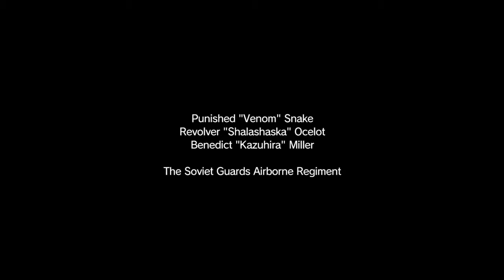MGS V - Episode 4 - C2W (S-Rank, Water Pistol)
MGS V - Episode 4 - C2W (S-Rank, Water Pistol) -- Watch live

[x] Identified the comms equipment at the Eastern Communications Post
[-] Destroyed the comms equipment at the Eastern Communications Post
[-] Secured the rough diamonds hidden near the Eastern Communications Post
[-] Destroyed the transmitter at the Eastern Communications Post
[-] Extracted 2 prisoners being held at Wialo Village
[-] Extracted the materials container from the Eastern Communications Post